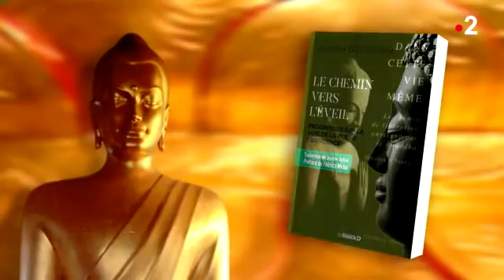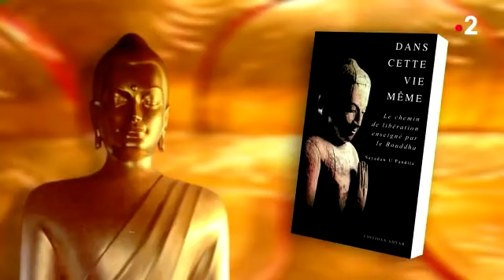Sagesses bouddhistes 07 10 2018 L’attention, fondement de la pratique du satipatthana sutta